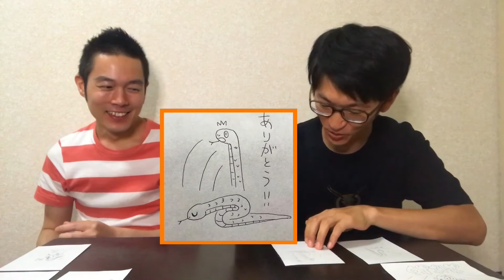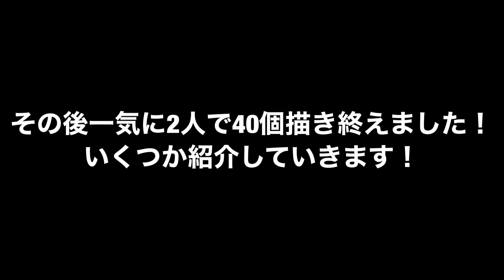LINEスタンプ作りに挑戦！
お笑いコンビ「かにゃ」の動画チャンネル！！

今回は
『LINEスタンプ作りに挑戦！』です！！

ついにかにゃのLINEスタンプが完成！？
ビンオと丸沢はどんなスタンプを作るんでしょうか？？？